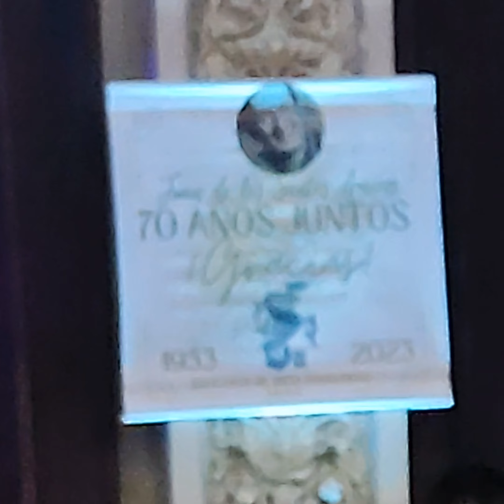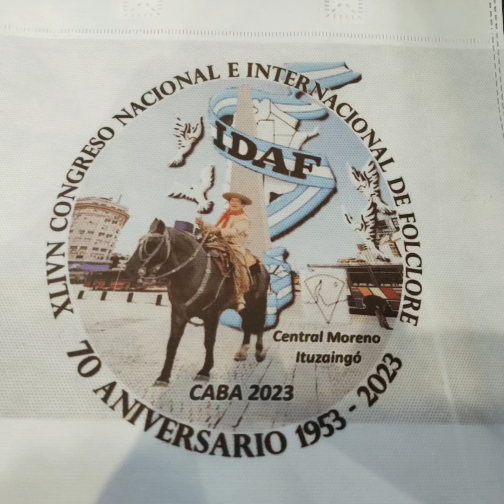1128- Adrián Maggi en los 70 años del IDAF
15/07/2023 CABA
Un gusto.
Adrián.